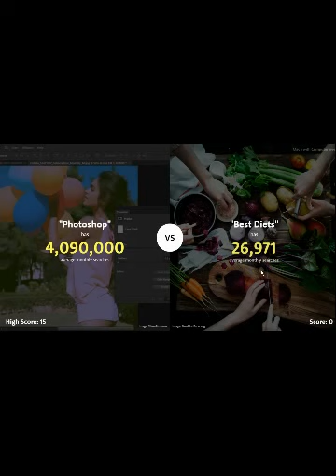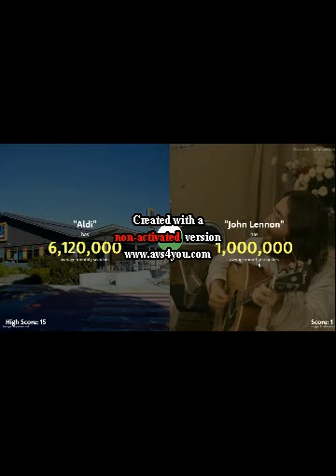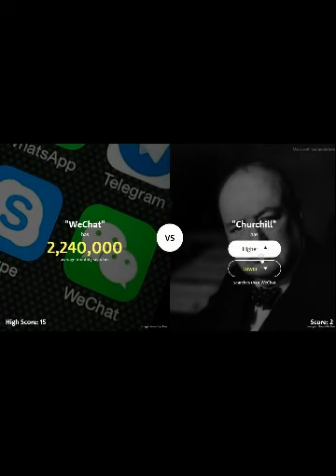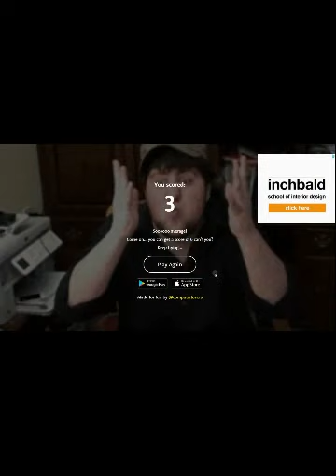HIGHER OR LOWER?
Found this Google game recently and decided to give it a go myself lol it's way more addicting than expected!